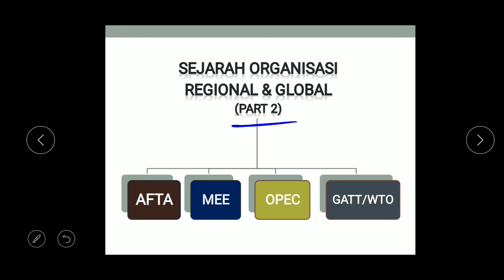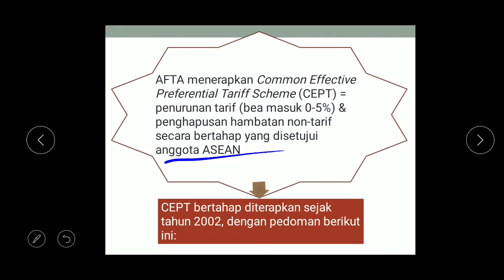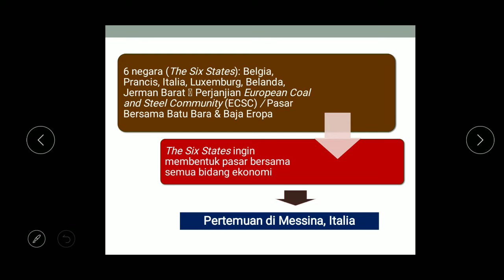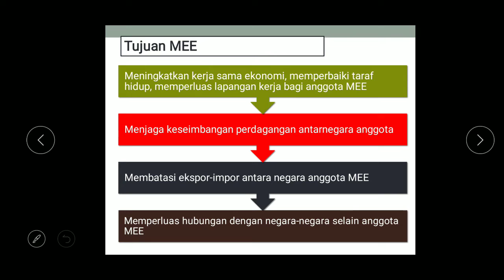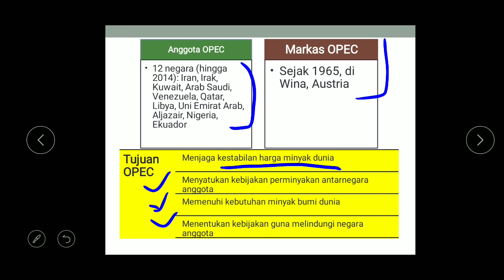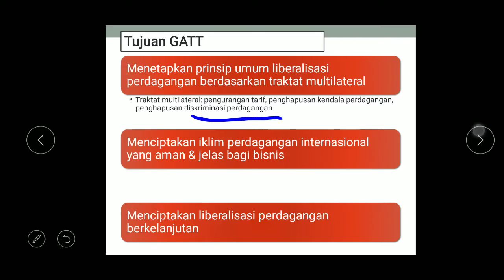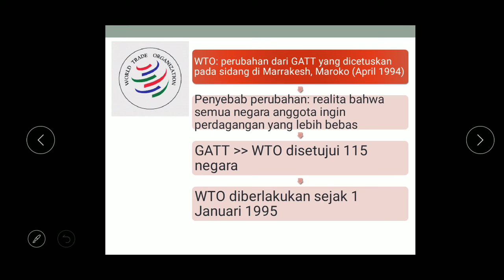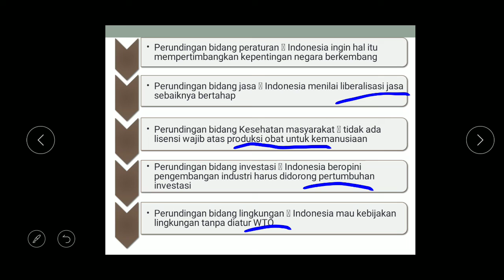Sejarah Organisasi AFTA-MEE-OPEC-GATT/WTO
Video ini membahas sekilas tentang sejarah & perkembangan beberapa organisasi regional & global Indonesia, khususnya AFTA, MEE, OPEC, GATT/WTO